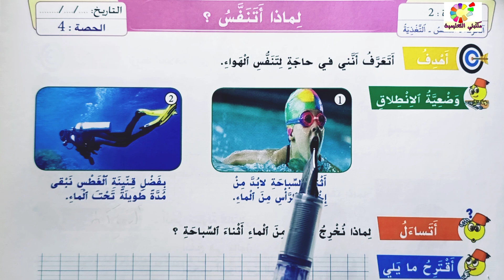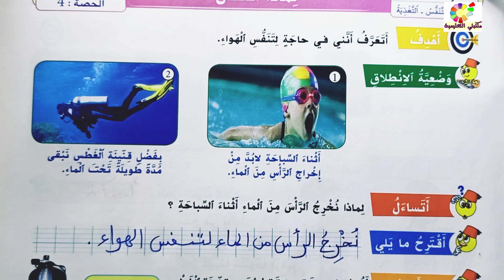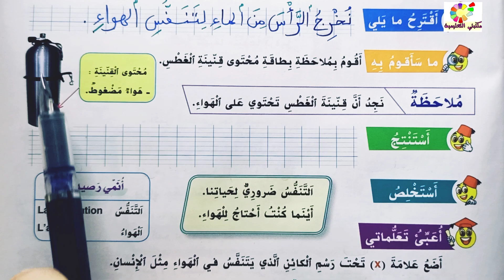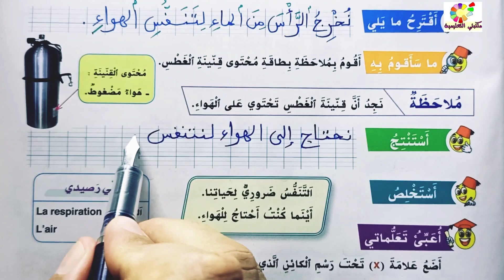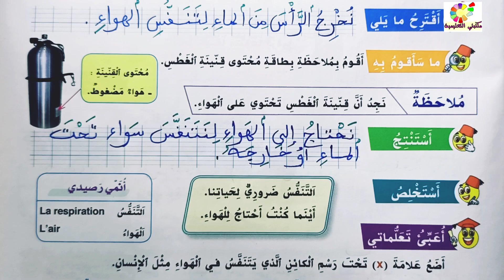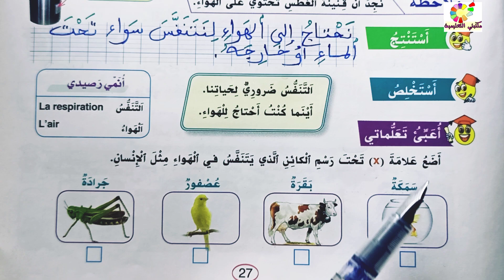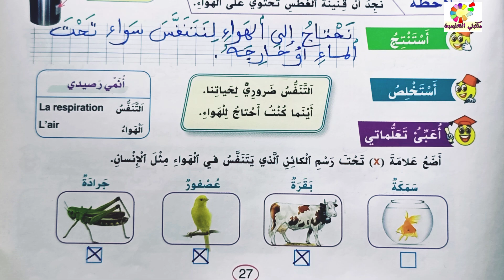لماذا اتنفس ص27 الواضح في النشاط العلمي المستوى الأول